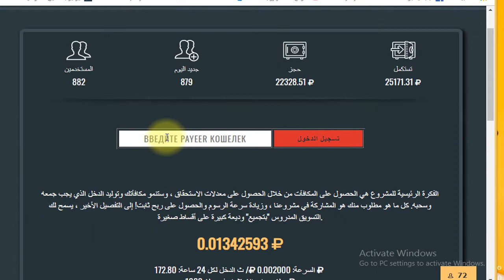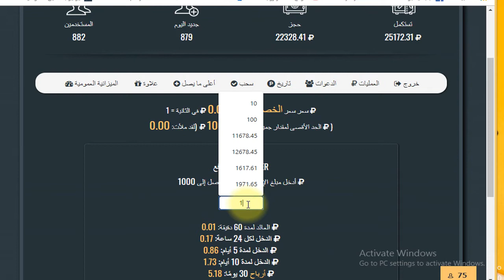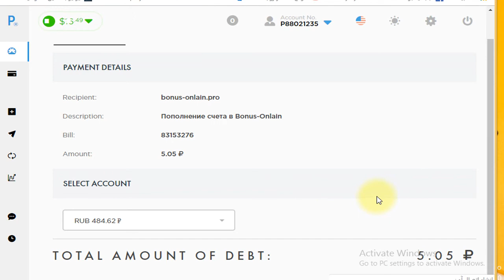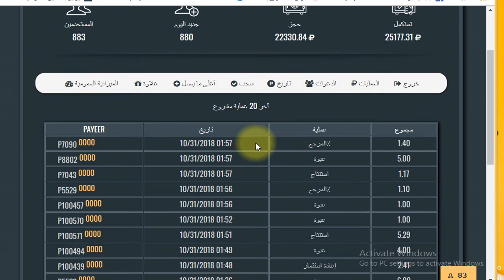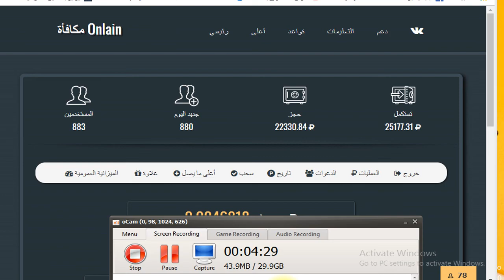موقع bonus-onlain لسه جديد للتعديل على عمله الروبل